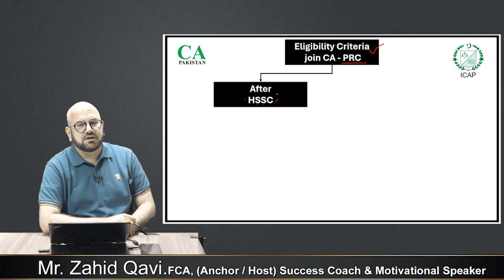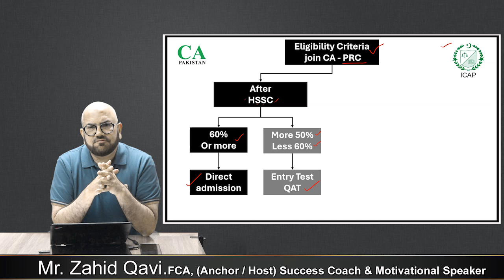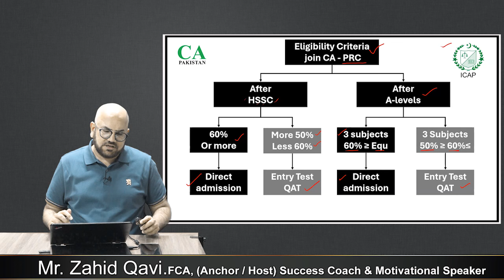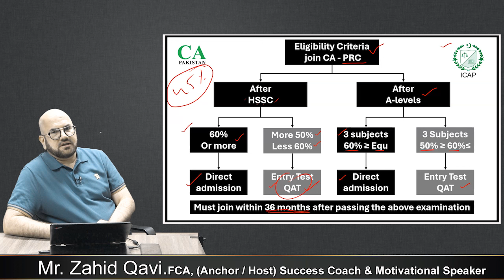Eligibility criteria for joining CA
سی اے کرنے کے لئیے کیا تعلیمی قابلیت درکار ہے